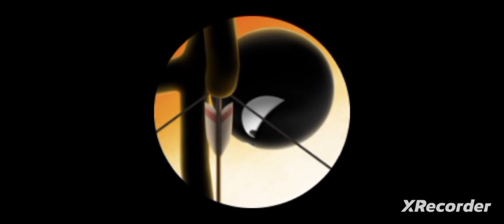Kyoto Archer- ism, "Chicken Dinner!" By GordonHai (^_^) !